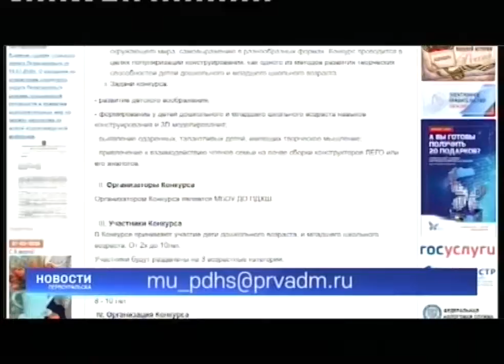В Первоуральске проведут онлайн-конкурс поделок из конструктора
Маленьким первоуральцам, которые остаются дома, предлагают стать создателями космических кораблей. Правда, построенных из конструктора Лего. Детская художественная школа решила провести онлайн-конкурс, посвященный Дню космонавтики.

В конкурсе могут принимать участие дети от 2 до 10 лет. Построить можно абсолютно любой летательный аппарат, который ребенок придумает. Прием работ происходит онлайн - по электронной почте и продлится до 9 апреля. В заявке необходимо отправить фото ребенка с его работой, указать имя, возраст, телефон и, самое главное - название космического корабля. Из присланных фотографий соберут онлайн-выставку, которая продлится с 10 апреля до 20 мая. Работы разместят на сайте первоуральской художественной школы.